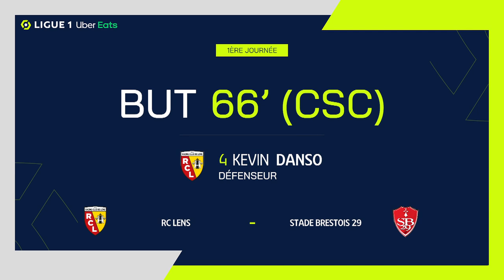Goal Kevin DANSO (66' csc - SB29) RC LENS - STADE BRESTOIS 29 (3-2) 22/23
"RC LENS - STADE BRESTOIS 29 (3-2) Kevin DANSO (66' csc)  goal. RC LENS vs STADE BRESTOIS 29 Goals in video

Ligue 1 Uber Eats - Season 2022/2023 - Week 1 STADE BOLLAERT-DELELIS - Sunday 7 August 2022